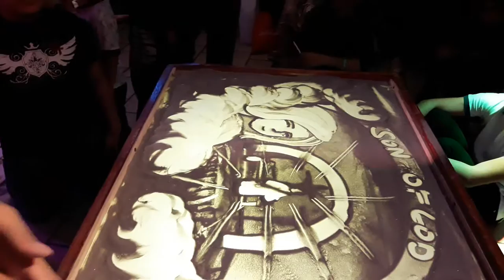Sand art - Team Justin's Christmas Presentation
Life Transform Harvest Ministry Christmas Celebration